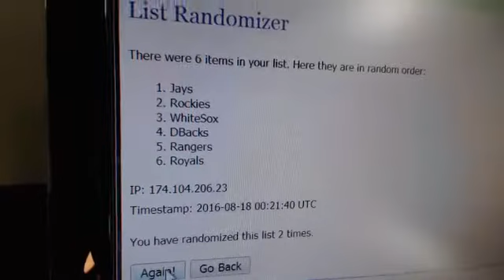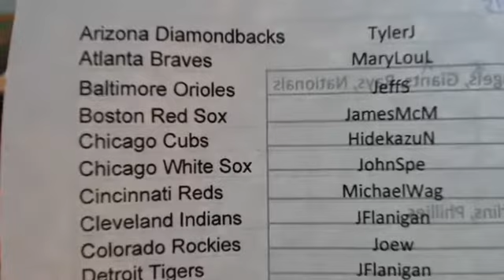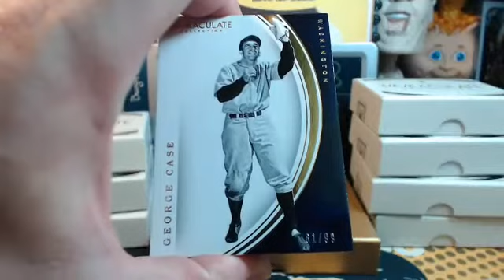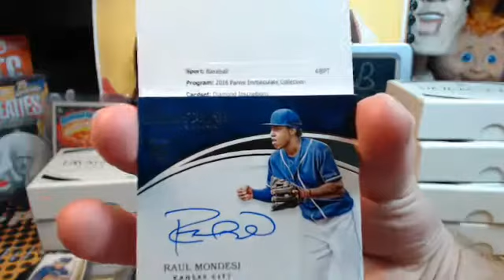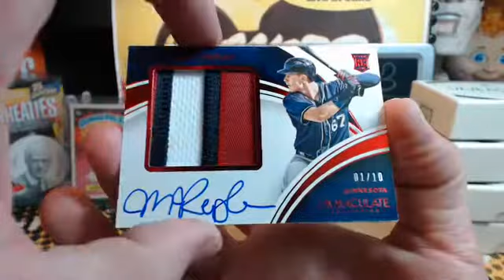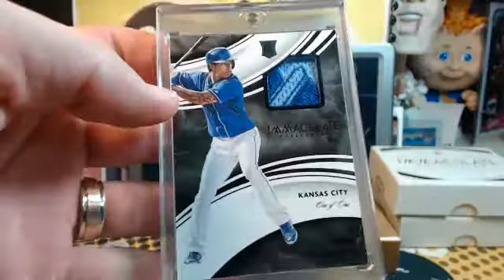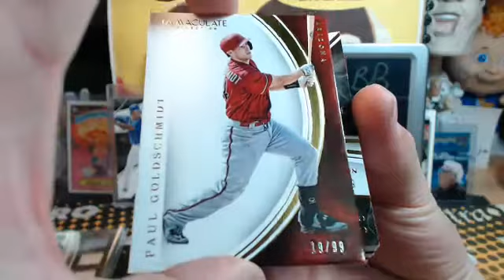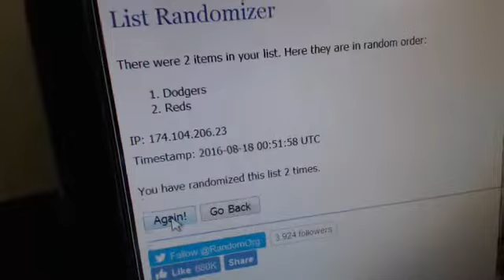2016 Panini Immaculate BB PYT #1 Case Break 8.17.16